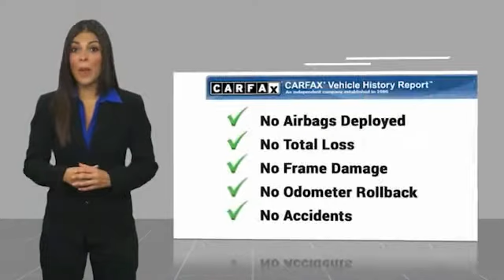2008 Chevrolet Tahoe Alcoa TN 143427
2008 Chevrolet Tahoe LT w/3LT 4WD

West Chevrolet
3450 Airport Highway